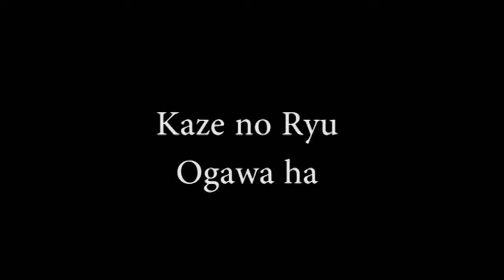Ogawa Ryu - Exhibición Valladolid Zaratán 2014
Kaze no Ryu España participa en el día de las artes marciales, Zaratán, Valladolid.